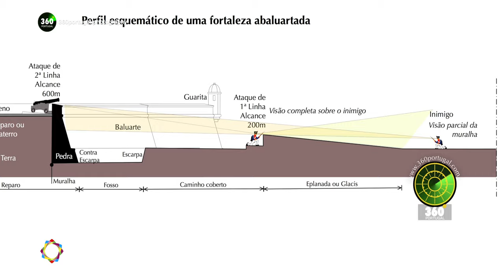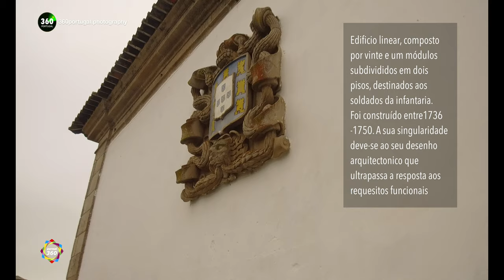Almeida | Aldeias Históricas de Portugal | Guarda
Almeida faz parte das 12 Aldeias Históricas de Portugal.
Almeida foi uma das mais importantes praças-fortes do país. Pertence à Guarda, fica na Beira Interior Norte e tem como vizinhos o rio Côa e, a 9km, a fronteira com Espanha. A sua origem toponímica é árabe, a produção agrícola era rica e abastecia as tropas com trigo, batata, hortas, vinho, frutos como figos e até melancia e melão.
Durante a Guerra da Restauração, Almeida foi considerada a mais importante praça de armas para a defesa da Beira. Foi construída em simultâneo com a Fortaleza de Valença do Minho e as de Elvas e Estremoz. Vista do ar parece uma estrela de 12 pontas, com várias linhas, fossos, revelins e baluartes. Tinha capacidade para aquartelar uma guarnição de 3000 homens e chegou a ter 300 peças de artilharia. A sua história é portanto, uma história militar, que se inicia no século XVII e termina no século XIX. A Praça-Forte de Almeida é candidata à categoria de Património Mundial da UNESCO.

00:00 Introduction
00:25 Vista aerea da forma das muralhas de Almeida
01:00 Interpretação da engenharia militar envolvida na concepção deste tipo de fortaleza
01:26 Interpretação gráfica ,perfil esquemático de uma fortaleza abaluartada
01:47 Ruinas do Castelo medieval
02:30 Planta da intervenção manuelina no castelo medieval
03:02 Torre do Relógio
03:33 Igreja matriz, Virgem de Loreto e o seu antigo convento
04:41 Igreja da Misericórdia
04:52 Quartel das Esquadras
05:08 Portas de S.Francisco
05:55 Ruas e casario de Almeida
07:08 Casa da Roda dos Expostos
07:12 Portas de Santo António
08:43 Picadeiro
09:12 Paiol
09:33 Baluarte de Santa Barbara
09:47 Revelim duplo
10:08 Casamatas